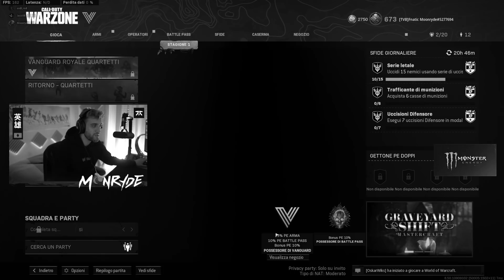"Moonryde sei un b4st4rd@, ero afk"